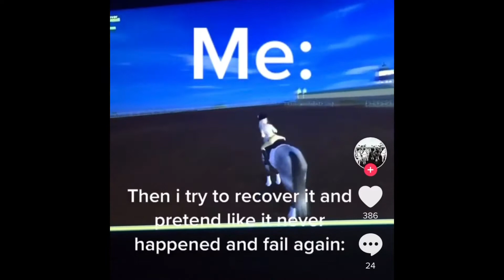✨✨Star Stable TIKTOKS!!✨✨ Star Stable Online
All credits to the people who made these TikToks!

Credits to:
Sry I couldn’t put the names in the video!